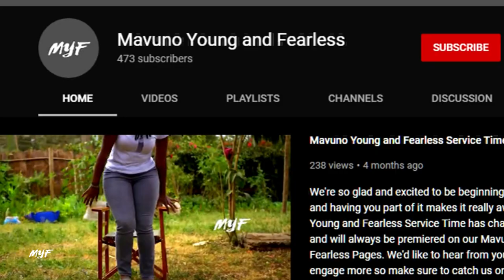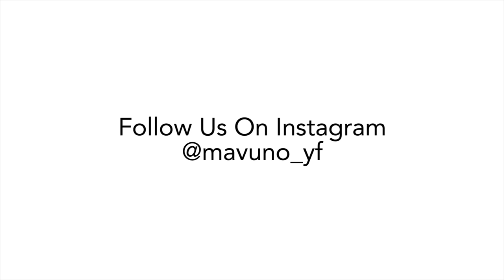Winning at Life || Jem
One of the things to know about life is that not everyone or every situation wants you to succeed. Life is a challenge but the good news for us is that we have Christ with us...and He created us to win.

Join Pastor Jem today as she teaches us how to tap into God's purpose for us and win at life!